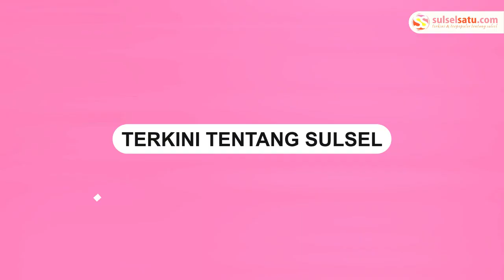Kebakaran di Pabrik Smelter PT Freeport di Gresik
Kebakaran terjadi di pabrik Asam Sulfat Smelter PT Freeport PTFI, di Gresik, Senin (14/10/2024).

Insiden ini terjadi pada pukul 17.45 WIB.

Beruntung tidak ada korban jiwa dalam insiden tersebut.

Sebelumnya, pada Senin (23/09/2024) lalu smelter kedua PTFI diresmikan  oleh Presiden Joko Widodo.

Nilai investasi dalam smelter itu mencapai US$ 3,7 miliar atau setara Rp 58 triliun.
Video terkini dan terbaru..